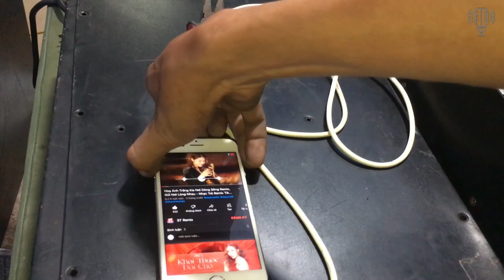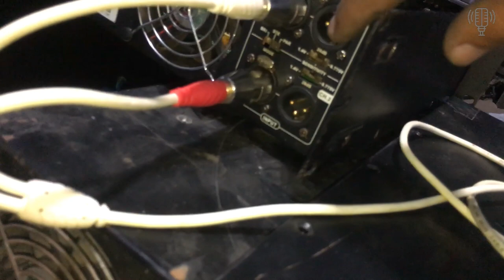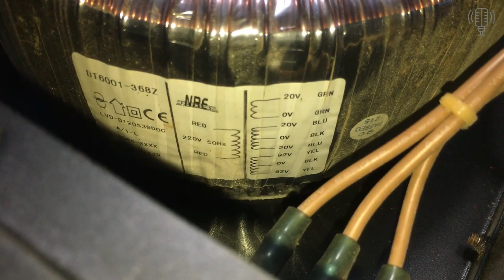Đẩy CLASS D AudioKing HS9800 Công Suất 650W 4 sò trường Giá Hơi Bị Rẻ